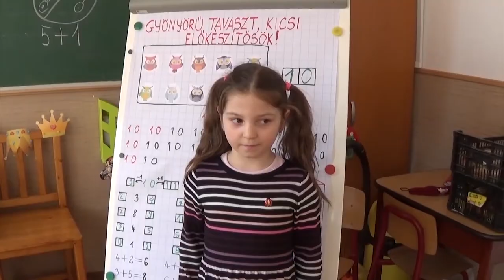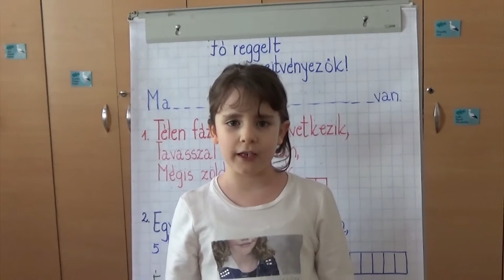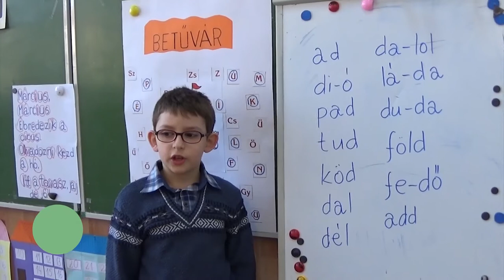A nagyváradi Szacsvay Imre Általános Iskola verscsokorral köszönti a nőket